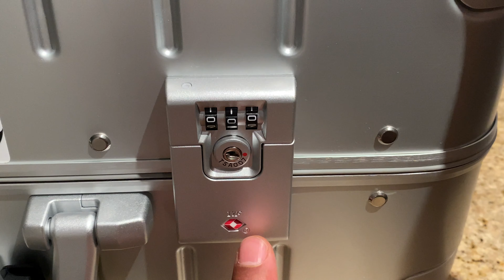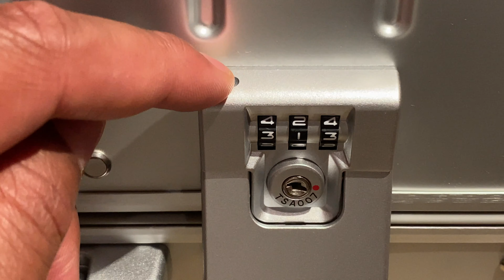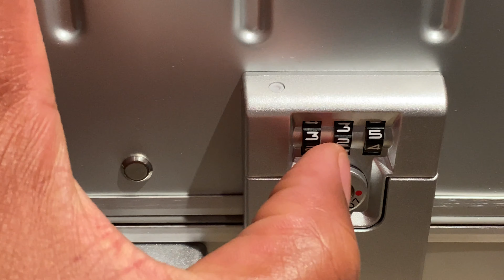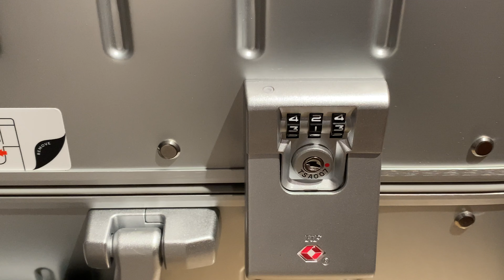AWAY Luggage - How to Change Combination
Demonstrating how to change the combination on an AWAY Luggage Suitcase.